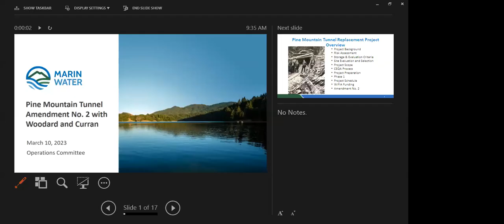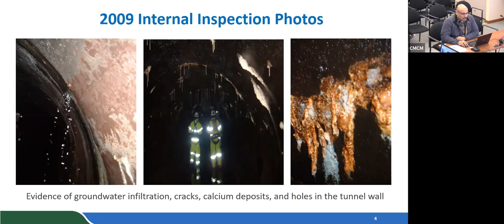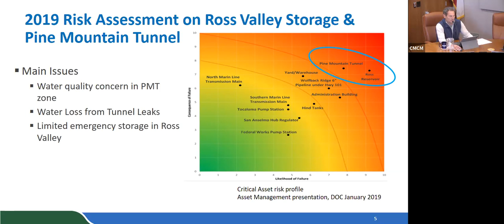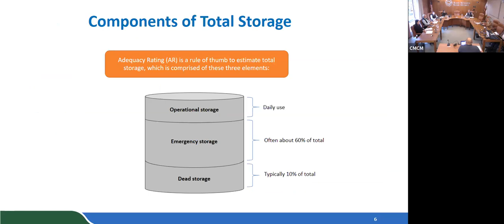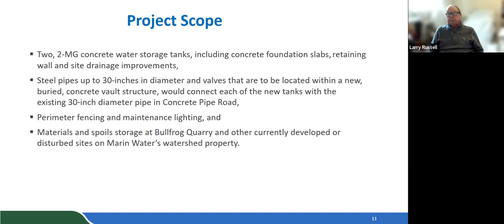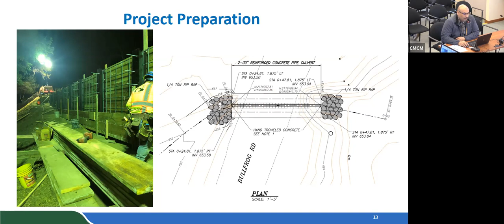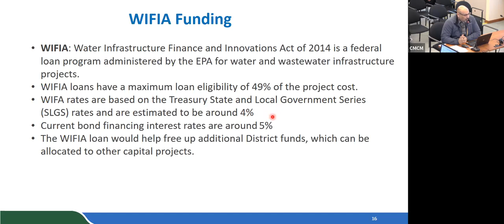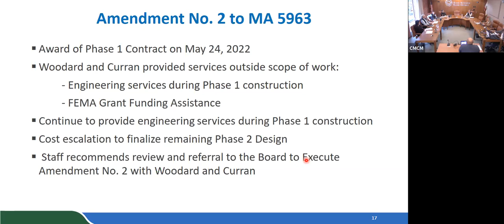9:30 a.m. Operations Committee/Board of Directors (Operations) Meeting March 10, 2023